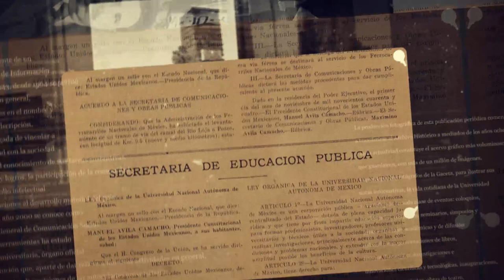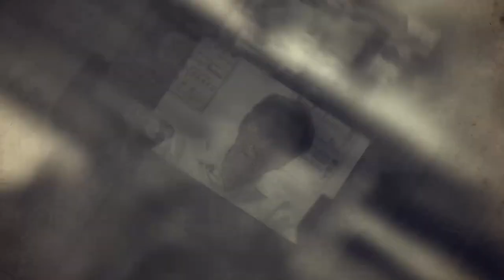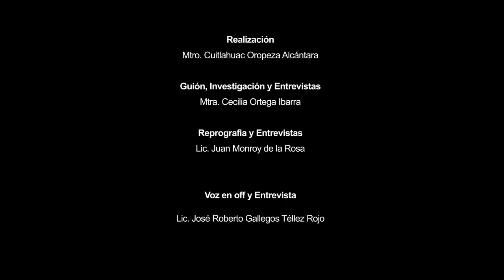TesorosdelAHUNAM: Los presidentes y la Universidad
El próximo domingo tendremos elecciones en México, por eso, en esta cápsula de TesorosdelArchivo te compartimos algo de lo que tenemos sobre la relación de los presidentes con la UNAM.